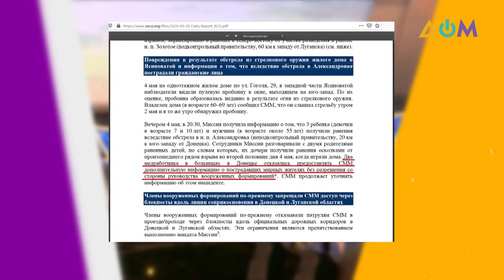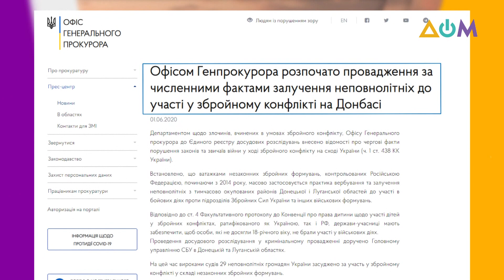Безопасность жителей Донбасса | А как там дома?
Более 400 тыс. детей на Донбассе живут в постоянной опасности пострадать из-за обстрелов или мин. С начала текущего года жертвами обстрелов стали 10 детей, только за первую неделю мая зафиксировано 6 случаев. Такие данные озвучил детский фонд ООН "ЮНИСЕФ". С начала года было зафиксировано 9 атак на школы, при этом только в апреле – 5.  Жители прифронтовой территории по-прежнему живут в напряжении и долгом стрессе. Подробнее о ситуации в своем блоге рассказал журналист из Донецка Алексей Мацука.